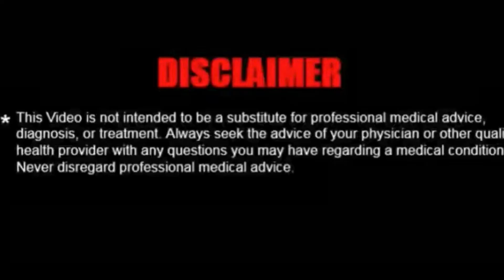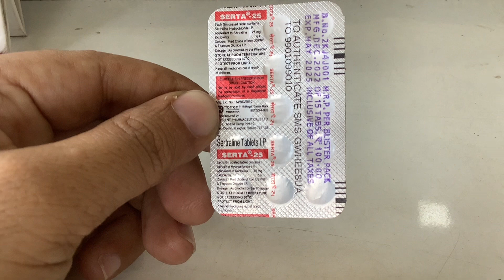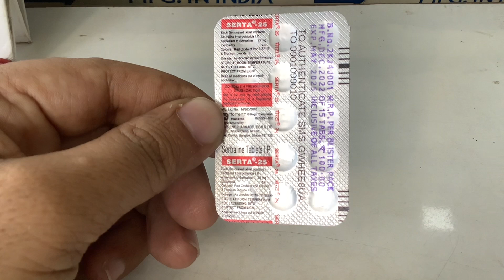Sertraline 50 | Sertraline 25 | sertraline tablet in Hindi | daxid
SertralineTablet is a type of antidepressant belonging to the selective serotonin reuptake inhibitor (SSRI) group of medicines.
25 mg / sertraline 50 mg / sertraline 100 mg Sertraline brand name
1. Daxid tablet | daxid 50 mg
2. Serta tablet
3. Zoloft tablet
4. Serlift tablet and many other
In this video we learn about sertraline tablet | sertraline 50 mg
1. Sertraline Classification
2. Sertraline Strength
3. Sertraline Price
4. Sertraline Brand name
5. Sertraline Uses in detail
6. Sertraline Dosage
7. Sertraline Side effects
8. Sertraline tablets Warnings